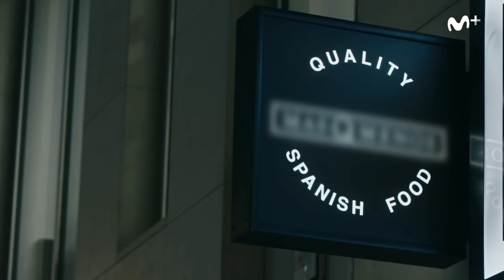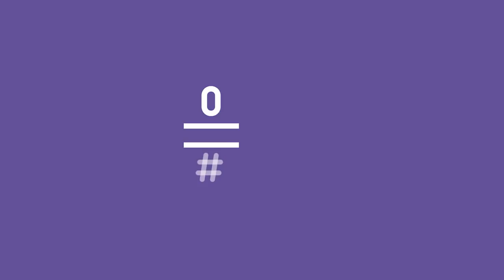CAOS F.C.: Borja da un paso adelante | #0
Borja está en Londres en busca de su trabajo perfecto; mientras tanto prepara físicamente a los Spaniards. Nos cuenta su lucha desde que llegó.